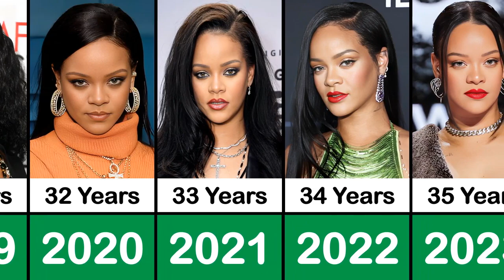Rihanna From 1997 To 2023